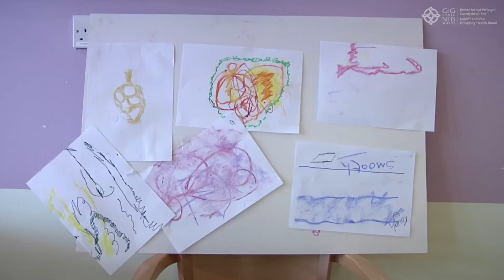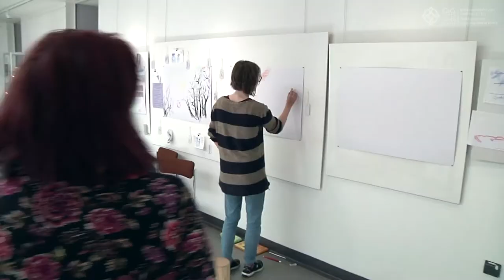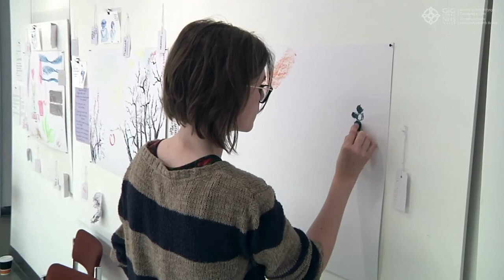Bloom: Wellbeing and Creativity in Age, part of the Gwanwyn Festival 2017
Cai Tomos, Improvisational Movement sessions provide a framework for creating relationships and communication through movement and touch. Cai’s gentle movement sessions were deeply inspiring, engaging, creative and fun.

Esyllt George, Drama Therapist and Helen Turnbull, Illustrator with the help of staff at the MHSOP, encouraged patients to respond emotionally to artworks, to express their feelings and to make wonderful drawings. Thanks to sculptors: Dilys Jackson, Antonia Spowers Gwyneth Price and Philippine Sowerby for allowing our patients to explore works through touch.

In the gallery, Drama Therapy sessions in the Hearth Gallery with Esyllt George and Helen Turnbull.